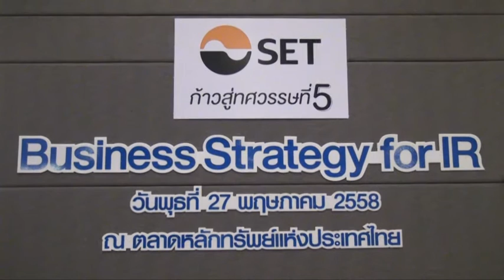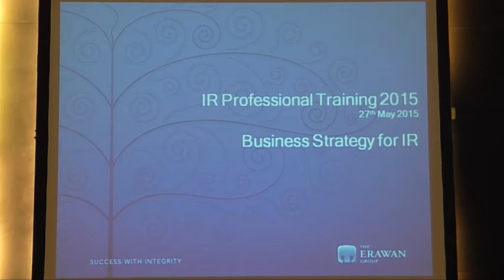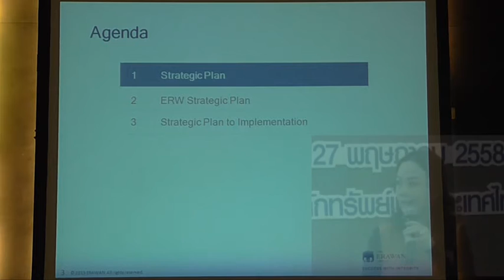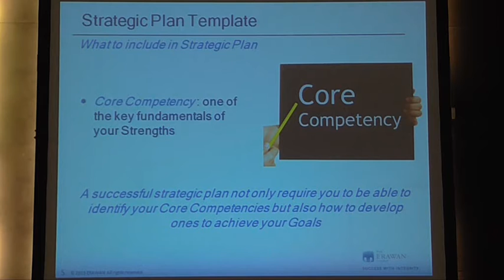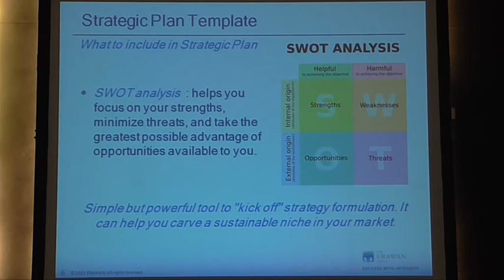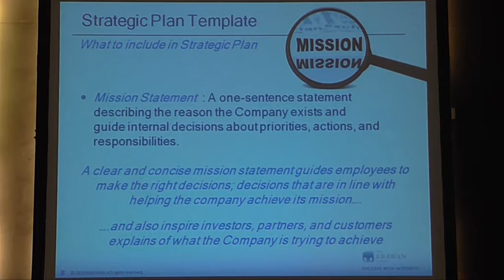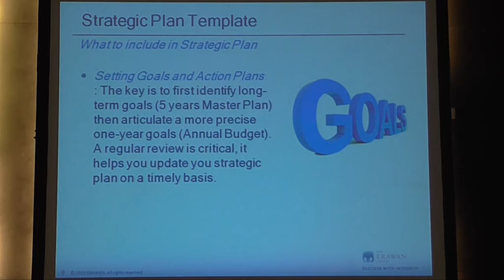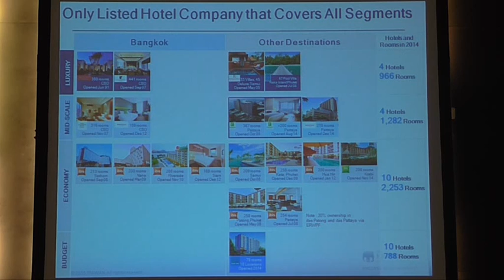Business Strategy for IR ตอนที่ 1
27 พฤษภาคม 2558   เวลา 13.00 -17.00 น.
ณ ห้องเอนกประสงค์ ชั้น 9 อาคาร 2 ตลาดหลักทรัพย์แห่งประเทศไทย

1. คุณกมลวรรณ วิปุลากร
กรรมการผู้จัดการใหญ่ ERW

2. คุณนัฐิยา พัวพงศกร
ผู้อำนวยการฝ่ายนักลงทุนสัมพันธ์ ADVANC